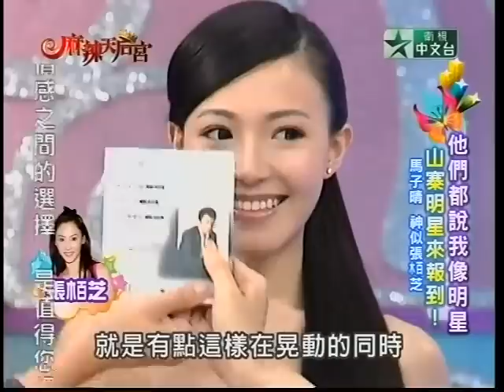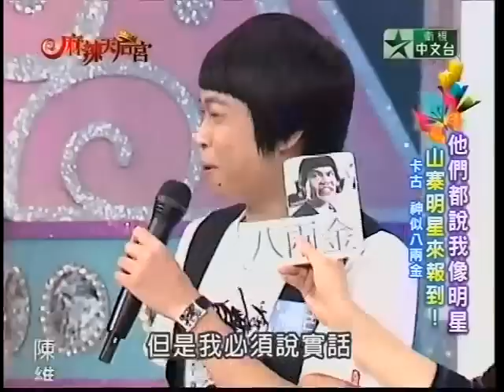[HQ] 20111025 麻辣天后宮 王少偉 利菁